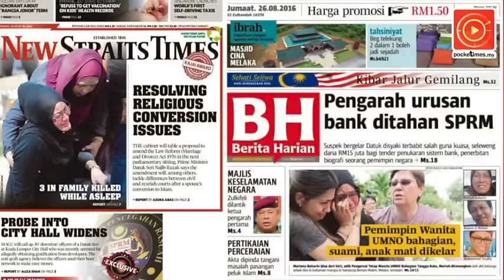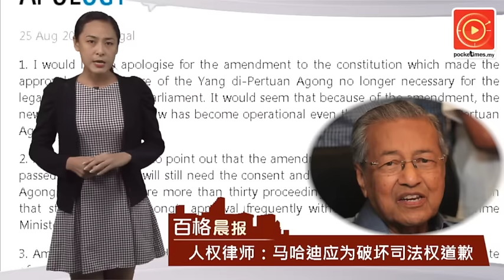人权律师打脸·敦马哈迪道歉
敦马哈迪在部落格撰文道歉，立即遭到众人打脸，其中人权律师更是指敦马应该为破坏司法权道歉。